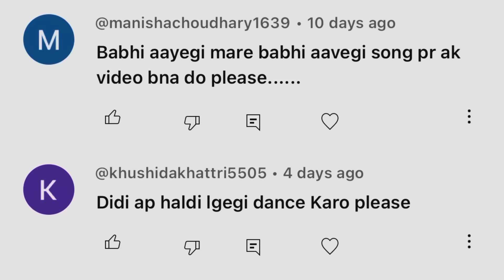|| Haldi lagegi tel chedega || भाभी आवेगी रे म्हारे भाभी आवेगी || बहुत जायदा डिमांड वाला डाँस ||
song credit 🙏🏻👇🏻❤️